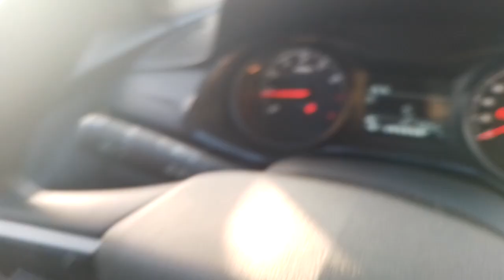151828 - CHEV / ONIX 10 MT HB 22/22